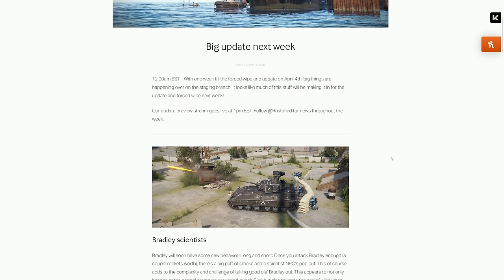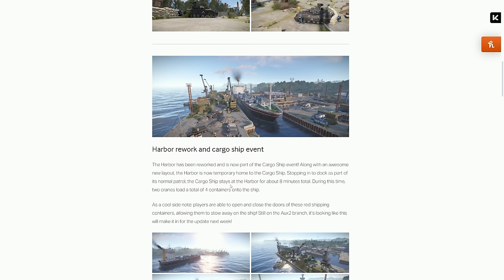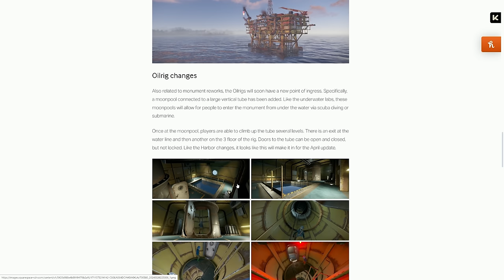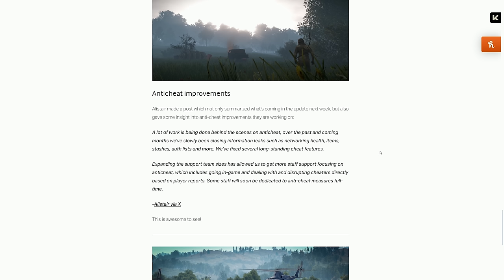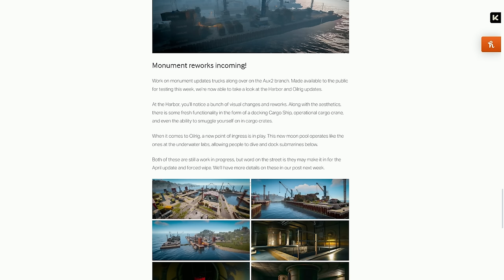hJune explores the biggest update in 2024 Rust...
Today hJune checks out the new update coming to April's forced wipe. Miniguns, flamethrowers, monument changes and more...

0:00 Patch Notes
4:33 Minigun
6:26 Oil Rig
7:36 Harbor/Cargo
9:59 Bradley
10:49 T2 Flamethrower